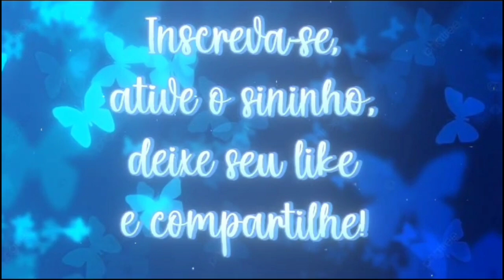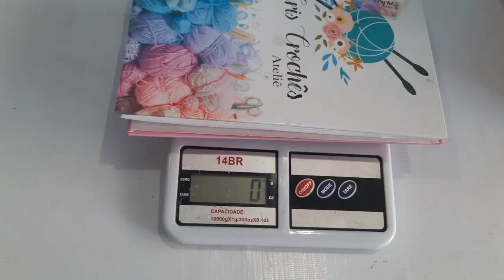PRODUÇÃO A TODO VAPOR POR AQUI!! Mais dois pares lindos de 25,00 💜🩷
Mais duas combinações perfeitas por aqui!!